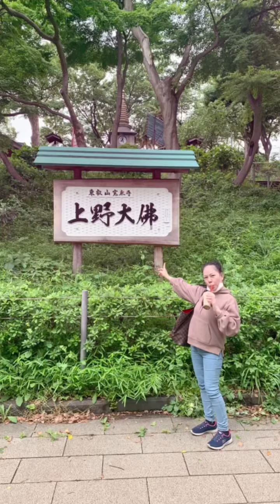A day in the Bullet Train for Tokyo Bound